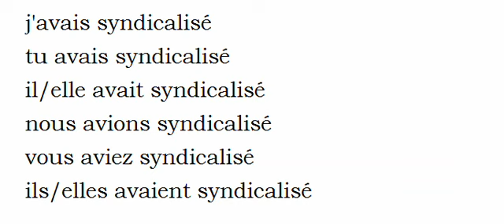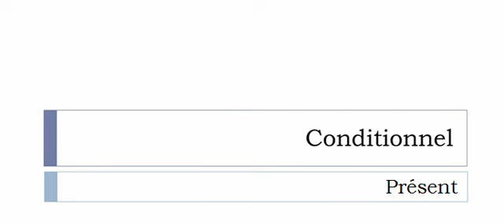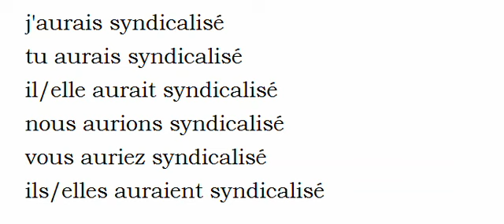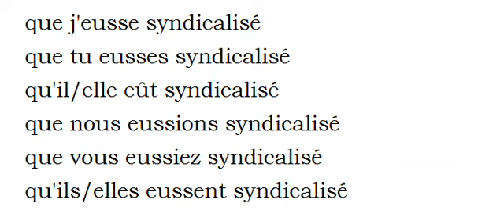フランス語を学ぶ = 共役 = Syndicaliser